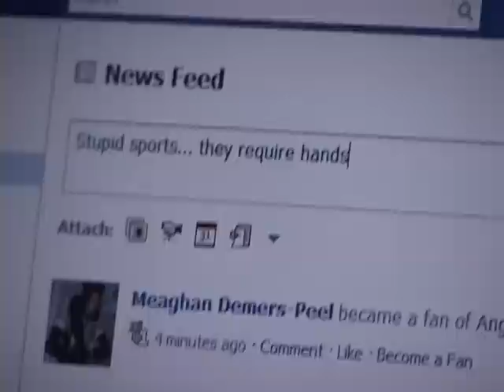Kung Fu Grip! - Short Film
A man, who's hands are permanatly stuck in a KUNG FU GRIP!